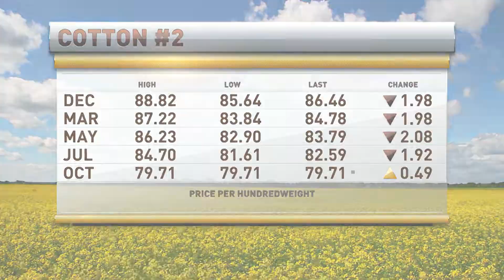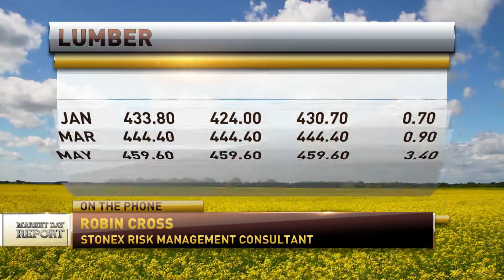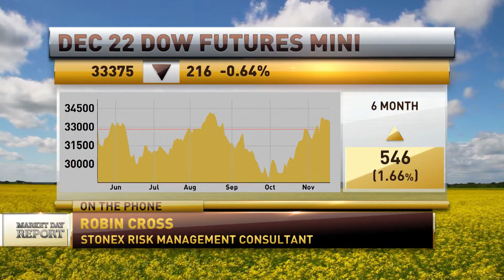Robin Cross' Lumber & Housing Market Report 11/17/2022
This is my latest Lumber & Housing market report from November 17th, 2022, on RFDTV. Tune in every Thursday @ 9:10 to RFDTV for the most in-depth Lumber & Housing news in the game.